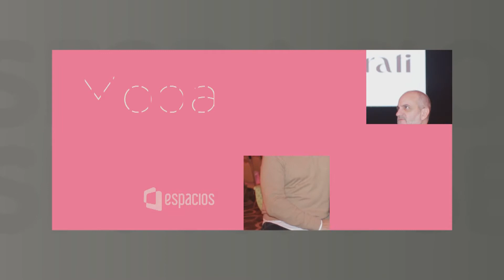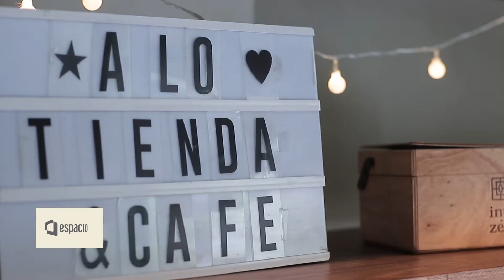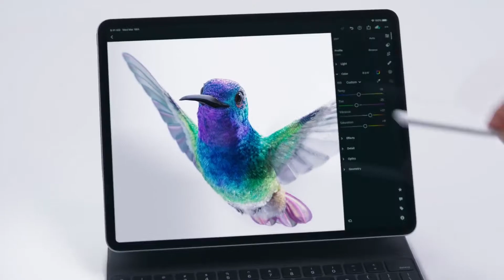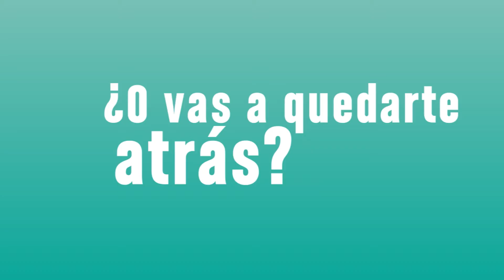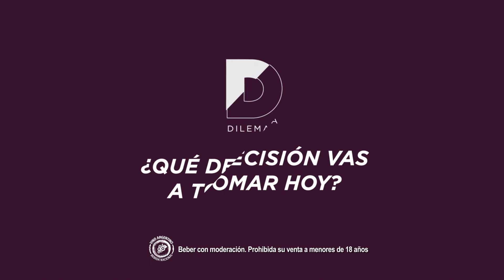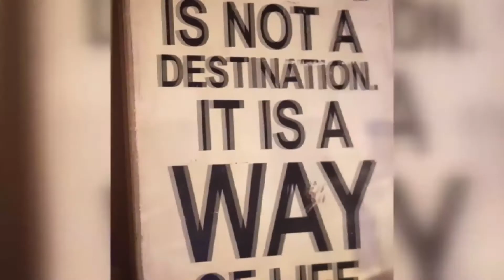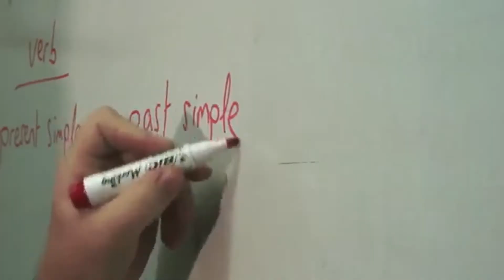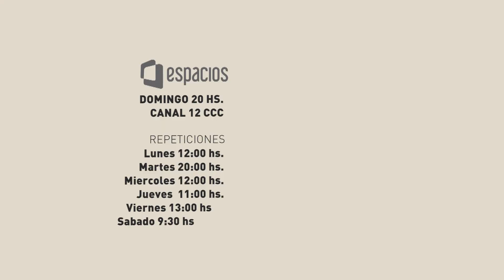ESPACIOS 797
En Espacios 797, te mostramos cómo Aló tienda & café se renovó en esta cuarentena y trajo los mejores productos para que disfrutes! En nuestra NotaVintage, hablamos con Abel Pintos - Oficial sobre toda su carrera! Indiana Castellanos, nuestra especialista en moda, nos cuenta qué es la Moda Monocromática! Y festejamos junto al IDEP Tucuman sus 15 años de trayectoria!